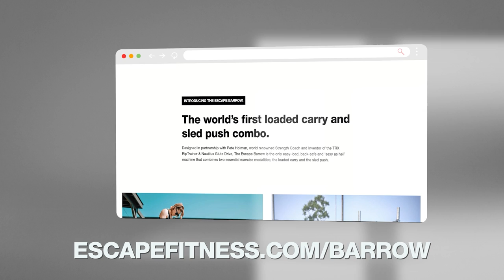EuropeActive at FIBO 2023: Key Insights and Predictions for the Future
On this week’s episode of the Escape Your Limits Podcast, we hit off our journey at FIBO in Cologne, Germany by sitting down with prominent members of Europe Active at the European Health & Fitness Forum. EuropeActive is a 21 years old association that is ambitious to get more people, more active, more often.

We were able to pick apart the brains of the President Chair of Europe Active, David Stalker, the Founder & Executive Director of Les Mills International, Phillip Mills, and many more!
The topics of discussion ranged from:

• How the fitness sector must develop effective strategies to attract and engage younger generations to encourage them to utilize their facilities.
• How digitalization is changing the landscape of the fitness industry.
• And the crucial shift from solely focusing on fitness to adopting a more holistic approach that prioritizes overall health and well-being.

0:00 Intro
1:06 Barrie Elvish, CEO of AUSActive & Amy Thompson, Owner & CEO of IDEA Health & Fitness Association
13:30 Rene Moos, CEO of Basic-Fit
30:32 Karsten Hollasch, Global Private Equity Leader in Financial Advisory of Deloitte
49:57 Dita Charanzová, Vice President of European Parliament
57:18 Phillip Mills, Founder & Executive Director of Les Mills International
1:17:18 David Stalker, President of EuropeActive